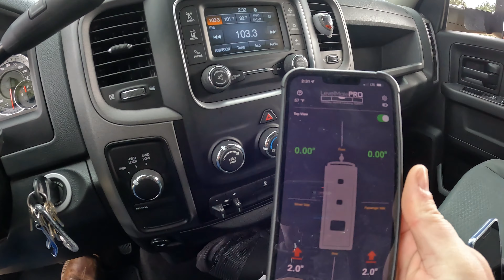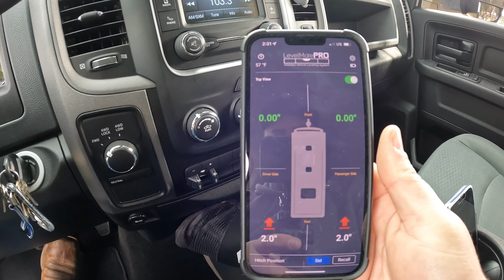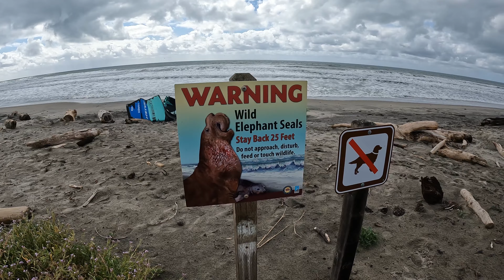Best Campground in the bay area Costanoa KOA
This Weekend went to Costanoa KOA. one of the best campgrounds in the bay area. enjoy.

Camco EvoFlex 50-Foot Hose | 5/8-inch Diameter | Designed for Recreational Use | Drinking Water Safe | Super Flexible (22596), Blue